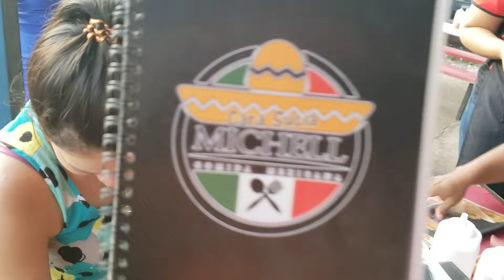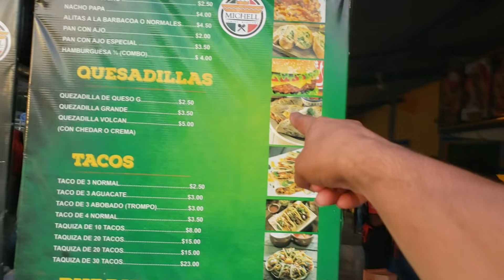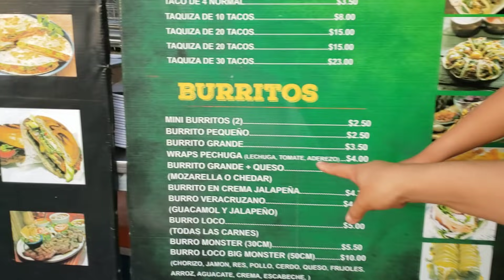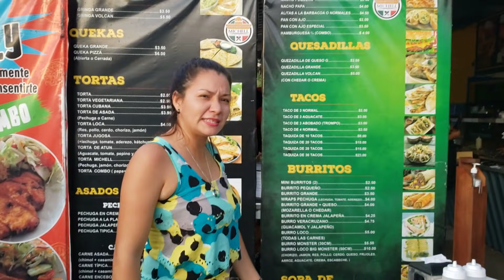Patty Sin Duda Alguna Esta Más que Feliz En este Restaurante MEXICANO - Nos Encanta Mucho